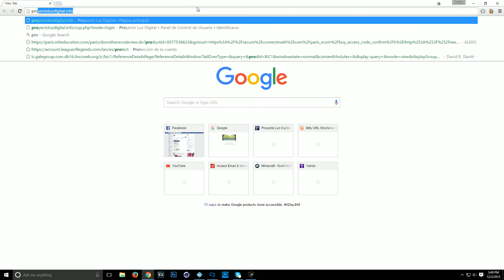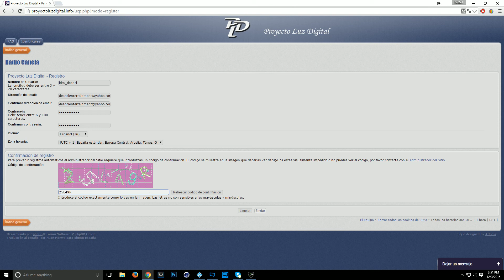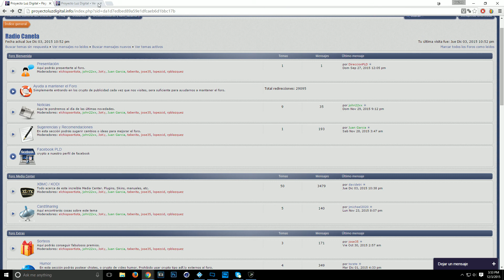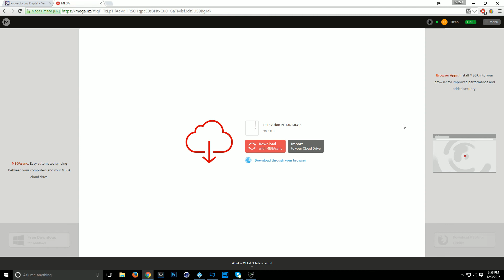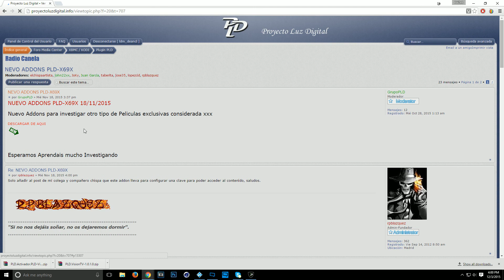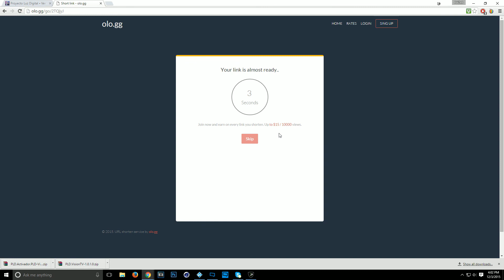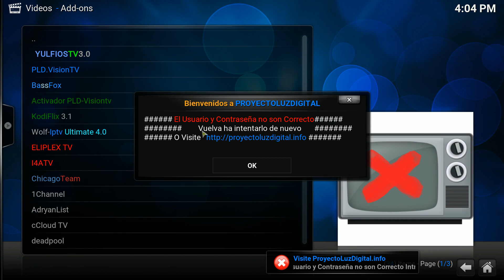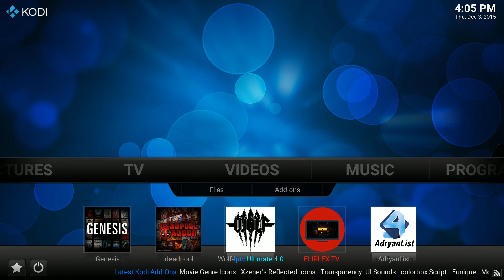Como instalar PDL add on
Aqui les dejo la pagina donde deben entrar y registrarse y Felicitar a los creadores de este magnifico add on.

Gracias...

Como Siempre me puedes agregar en Facebook para obtener ayuda y consejos. No se olvide dejar un like y subscribirse.
Una pequeña donación no es necesaria , pero siempre es apreciada y nos ayudará a continuar proporcionando vídeos de calidad.